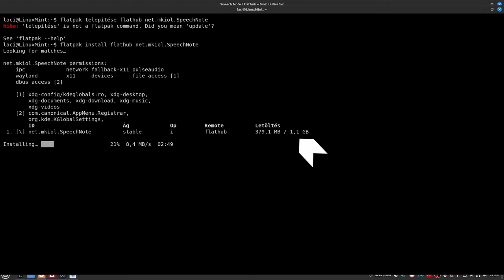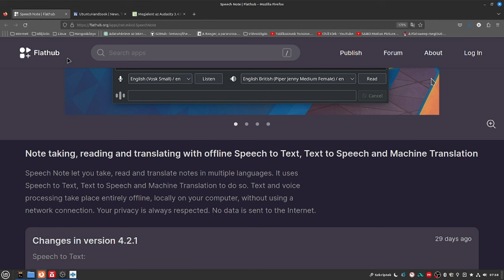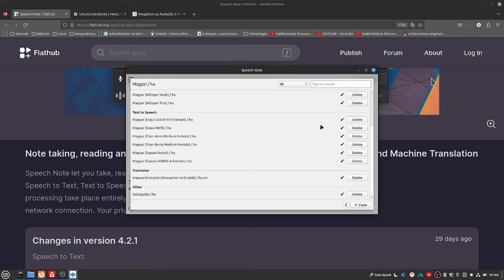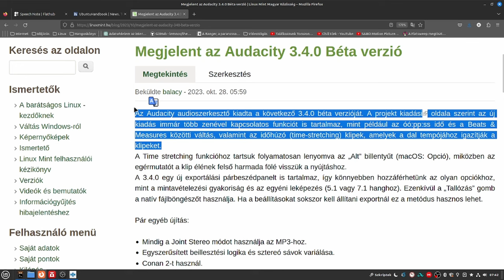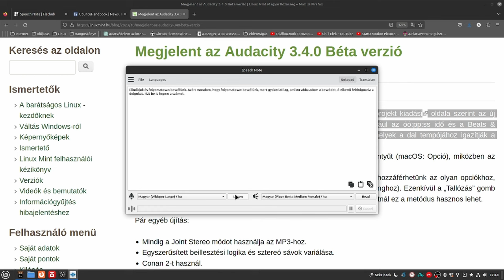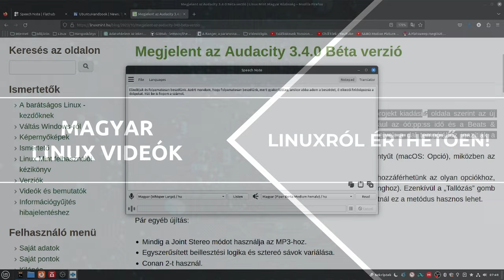spreehNote - Diktálás és felolvasás Linux alatt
Offline diktálás? Offline felolvasás? Linux alatt? Az elmúlt ideig ez elég nehézkes volt, de ez a program megoldja. Több felolvasó és diktálós modellt használ, így mindenki kiválaszthatja a kedvencét.

Kiegészítés: Már van angol-magyar fordító!

Jó Linuxozást!